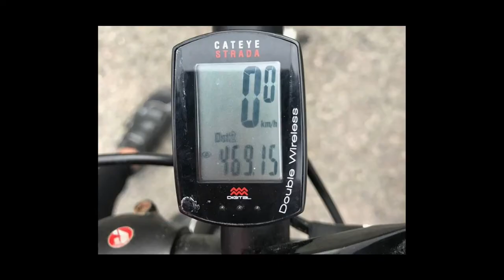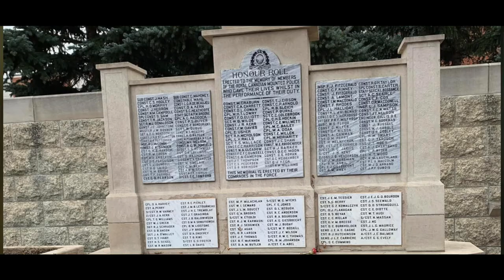Ride to Remember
Since 2015, I have joined members of various police departments in the Saskatchewan Police Memorial Ride to Remember. Over this period of time, I have come to appreciate these courageous men and women and the character that they model for me in service. I have also come to appreciate the challenge that many of them face in the area of mental health – and of course, the ultimate price that some have paid, laying down their life in the line of duty.

I am excited to announce that $30 from every $40 sale of the limited production 12 inch vinyl record will be donated to the Saskatchewan Police Memorial Ride to Remember.  As you purchase the hard copy Vinyl Record, you will also receive MP3 copies of each song. PLUS, you will receive a free bonus track: Let it Rain!

Thanks for supporting Ride to Remember. I hope that you enjoy the tunes!